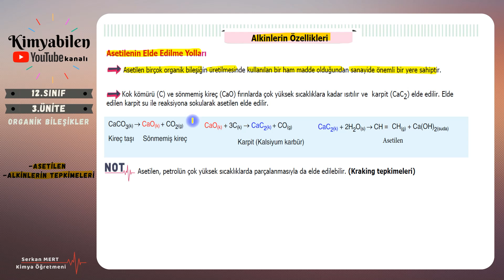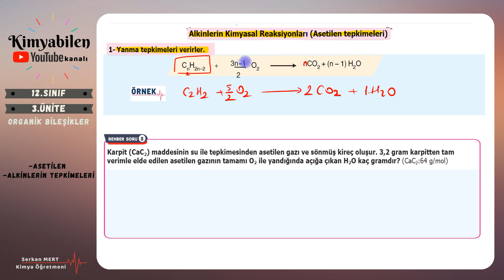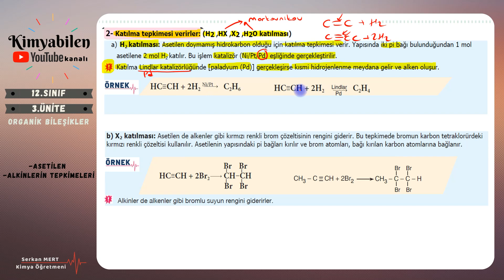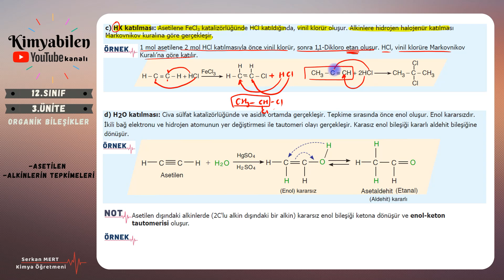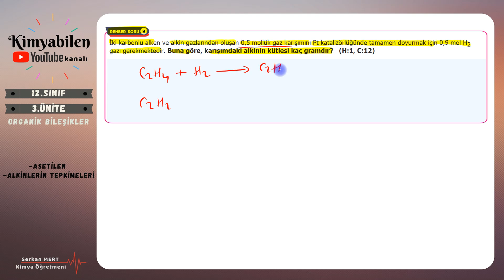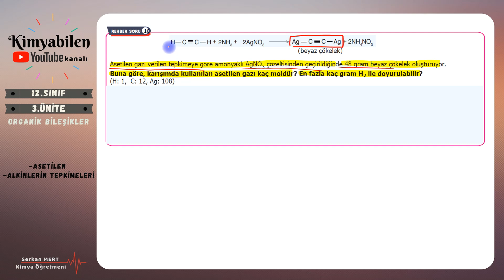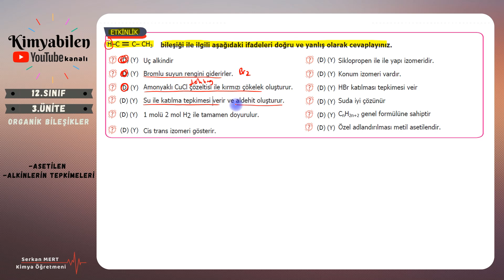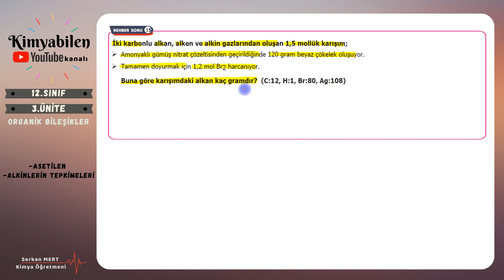ALKİNLERİN TEPKİMELERİ - 12.SINIF KİMYA - AYT KİMYA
ALKİNLERİN TEPKİMELERİ KONU ANLATIMI - ALKİNLER SORU ÇÖZÜMÜ - Yepyeni - Müfredata uygun - Anlaşılır - Pratik - Akılda kalıcı - KİMYA BİLMEK İSTEYENLERİN TERCİHİ :)

ORGANİK BİLEŞİKLER ÜNİTESİ
HİDROKARBONLAR
1. VİDEO: ALKANLAR -ALKİL GRUPLARI
2. VİDEO: ALKANLARIN ADLANDIRILMASI
3. VİDEO: SİKLOALKANLARIN ADLANDIRILMASI
4. VİDEO: ALKANLARIN FİZiKSEL VE KİMYASAL ÖZELLİKLERİ
5. VİDEO: İZOMERİ
6. VİDEO: ALKENLER - ALKENLERİN ADLANDIRILMASI
7.VİDEO: ALKENLERDE İZOMERİ - GEOMETRİK İZOMERİ (CİS TRANS İZOMERİ)
8.VİDEO: ALKENLERİN TEPKİMELERİ
9.VİDEO: ALKİNLER - ALKİNLERİN ADLANDIRILMASI
10.VİDEO: ALKİNLERİN TEPKİMELERİ